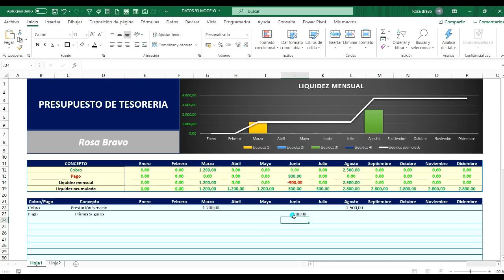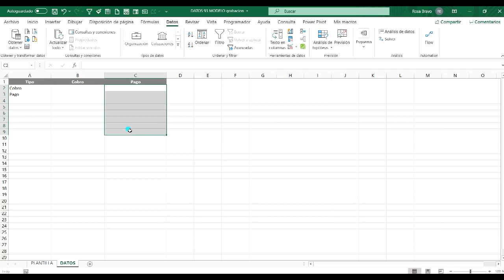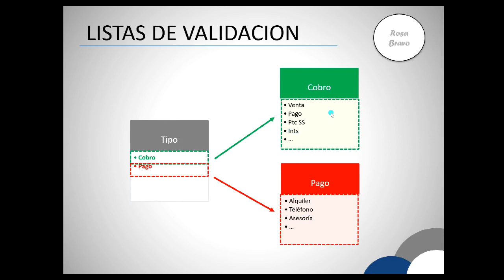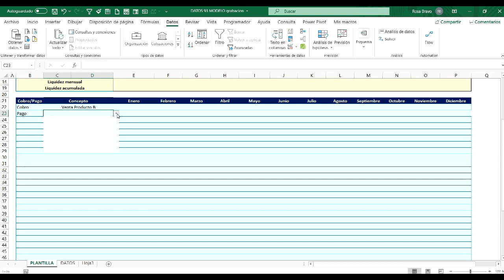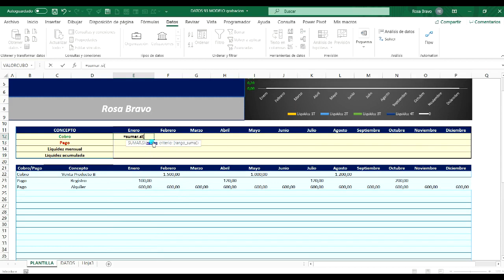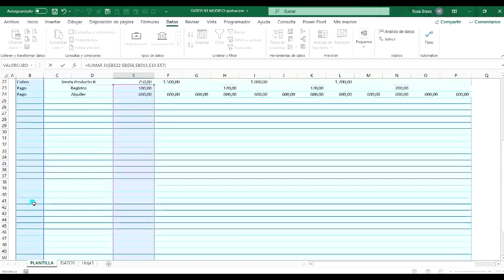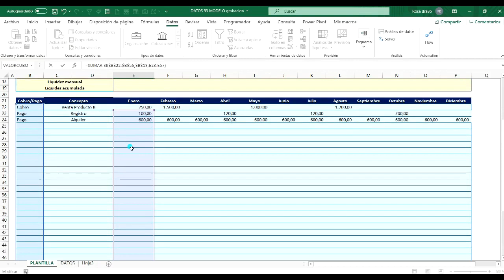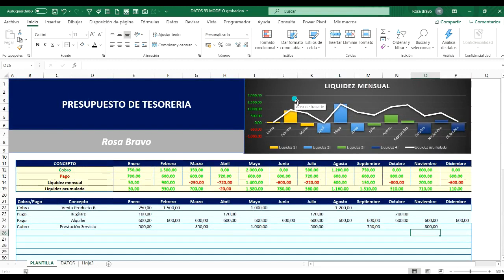#93 PRESUPUESTO TESORERIA - CASH FLOW en EXCEL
✔En esta ocasión veremos como realizar una plantilla que nos sirva para realizar la previsión de tesorería o cash flow mensual adaptable a cualquier empresa o incluso para utilizar con la economía familiar.

☑ Power Query
☑ Power Pivot
☑ Power Map
☑ Power View
y, finalmente, haremos un dashboard con ☑ Power BI